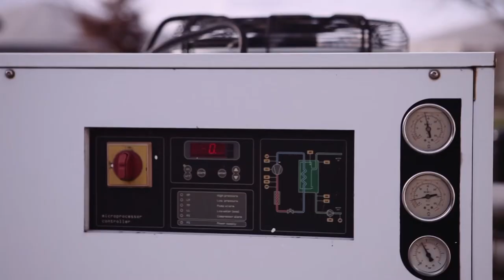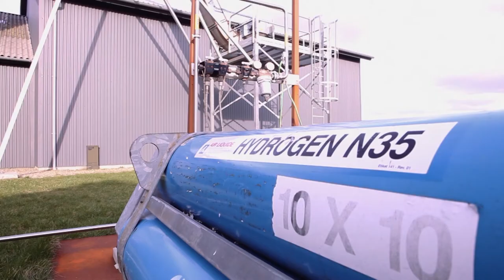Biological and Chemical Engineering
New knowledge about microorganisms is set to increase the output from biogas production. Researchers have begun a momentous study of the role of bacteria in the conversion of manure, plant fibres, wastewater sludge and food waste to green energy.  They are also developing a new method for feeding bacteria with hydrogen using split surplus power from wind turbines.